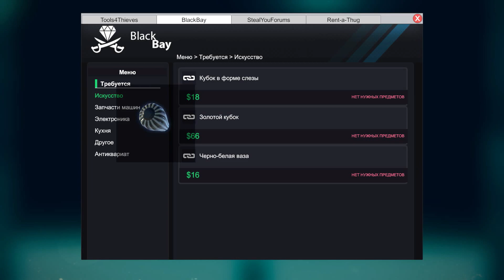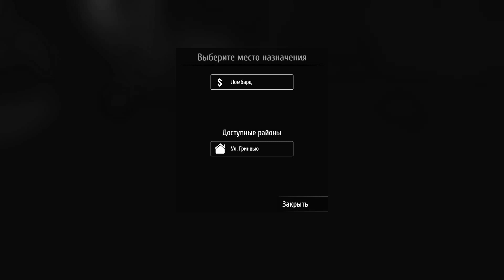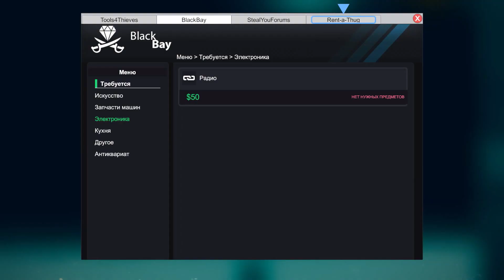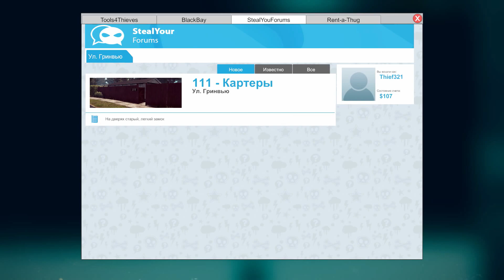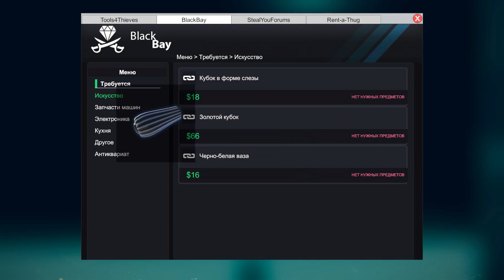КАК ПОПАСТЬ В THE ESCAPISTS - Thief Simulator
Самый новый и реалистичный симулятор ограбления - Thief Simulator